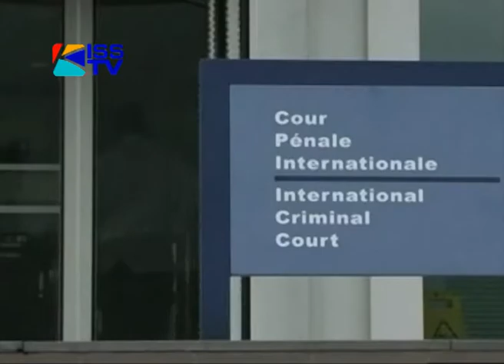OCAMPO FOUR TO FACE FULL TRIAL AS ICC DISMISSES APPEALS.flv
24TH MAY 2012
It's a full hearing for the Ocampo four suspects. This after the international criminal court's appeals chamber unanimously rejected appeals by the defense teams challenging ICC's jurisdiction.  As Kiss TV's Shem Oluchiri reports, this all but guarantees Uhuru Kenyatta, William Ruto, Francis Muthaura and Joshua Arap Sang should prepare to face the ICC.